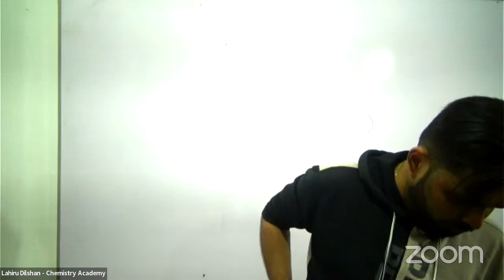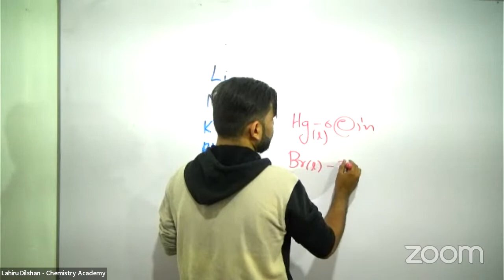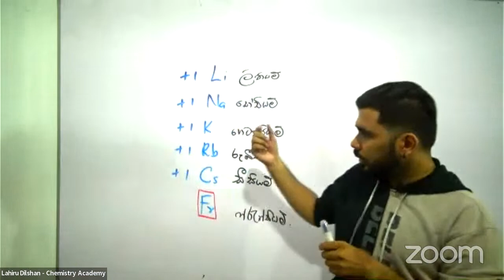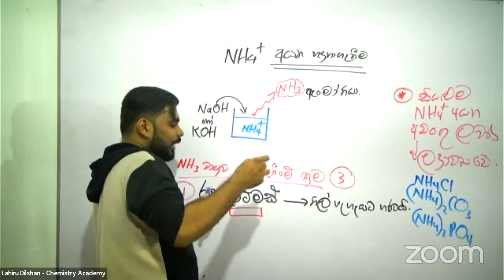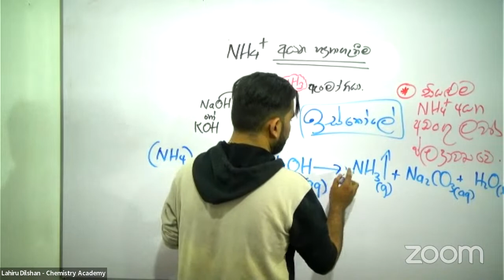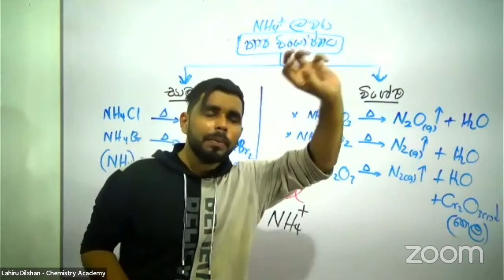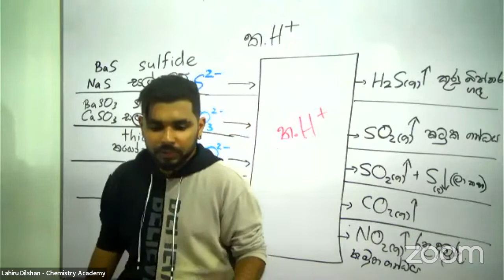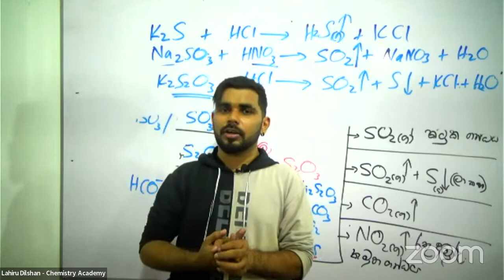spd FREE REVISION - DAY 01